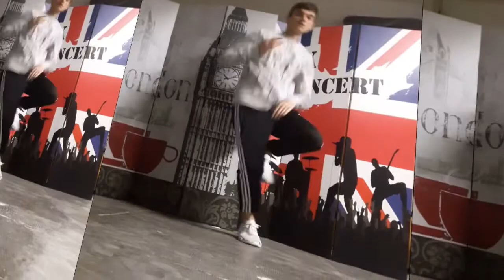W LA DANZA SSD - Campionato italiano online hip hop FIDS 2020